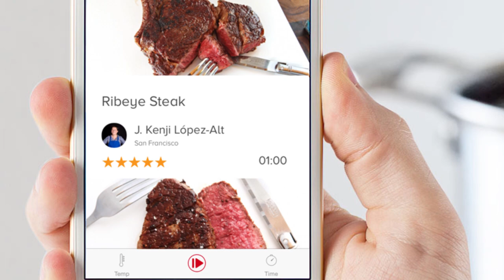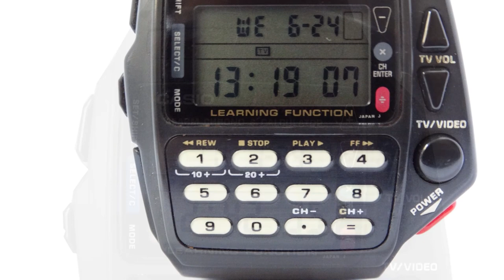Top 10 Gizmos & Gadgets that Were a HUGE Success - TTC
The technological advance is so incredibly fast, that there is no time to know which products are the most successful ones. So, how to know what qualifies it as the best technological product? In many cases it’s due to the way in which these gizmos change the lives of many or for the level of popularity that it gets. But, although these are some of the 10 craziest gizmos, they managed to be very successful in the world of technology.
Number 10. – Self Propelled Suitcase
Number 09. – Solar Bikini
Number 08. – Livia
Number 07. – Miimo - Robot Lawn Mower
Number 06. – Anova Precision Cooker
Number 05. – EyeSeeCam
Number 04. – Massage Me
Number 03. – Doryu 2-16
Number 02. – Remote Watch/Calculator Watch
Number 01. – Grass Charging Station